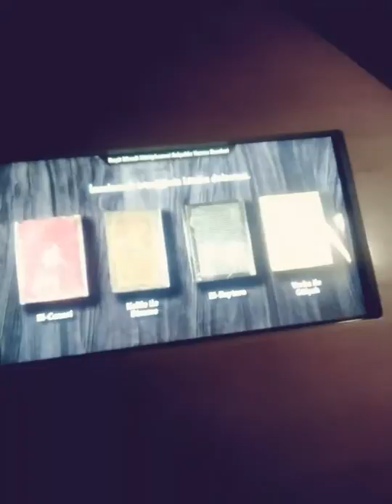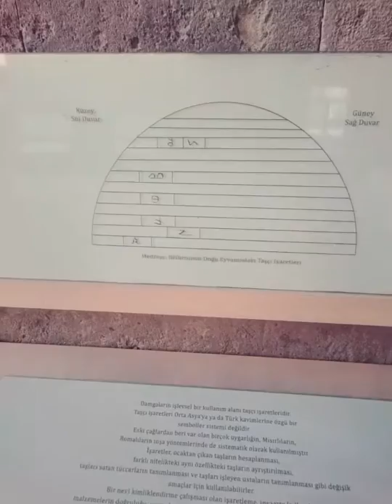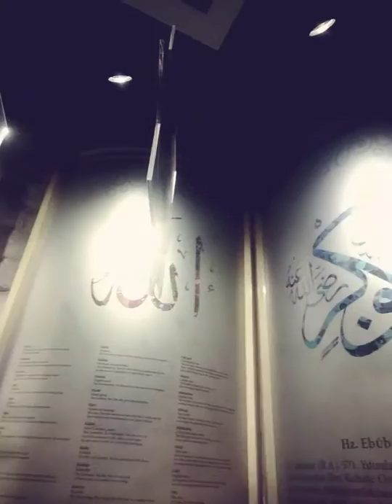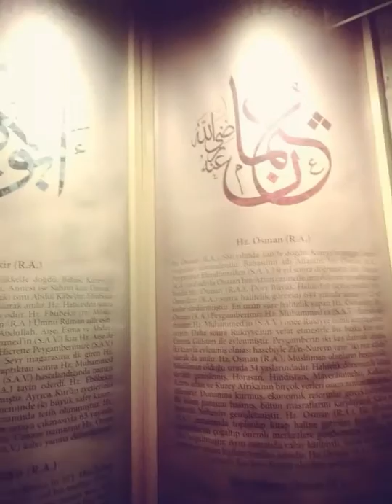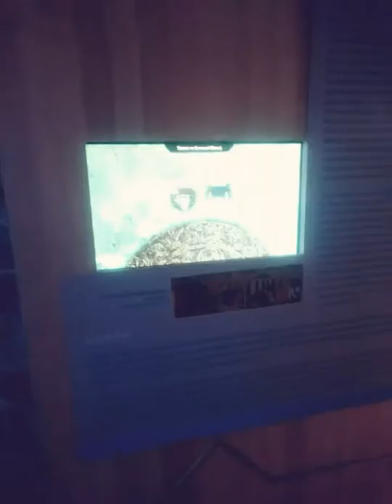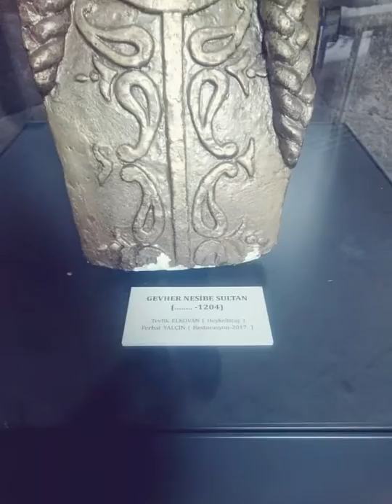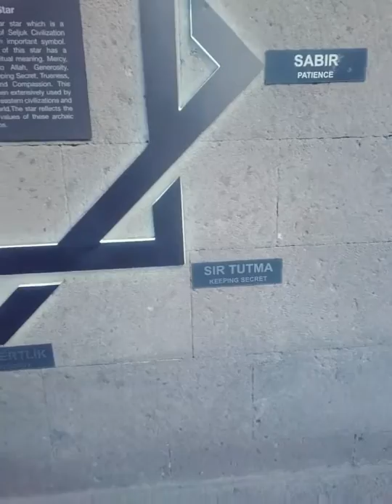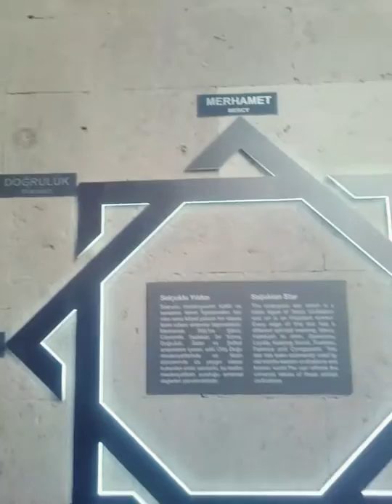یەکەم نەخۆشخانەی دەروونی لە جیهاندا، گەوهەر نەسیبە لە شاری قەیسەری لە تورکیا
Kayseri'de dünyanın ilk psikolojik hastanesi olan Gevher Nesibe Hastanesi